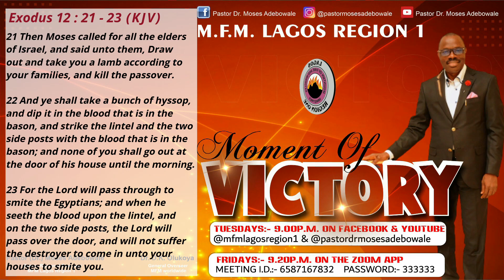Moment of Victory look and live series episode 78